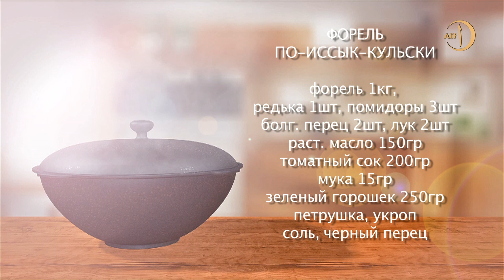Форель по-иссык-кульски. Кухня с акцентом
Очередной выпуск программы «Кухня с акцентом» посвящен тонкостям приготовления такого популярного кыргызского блюда, как Форель по-иссык-кульски. Шеф-повар передачи Мустафа Керимов раскрывает секреты его приготовления.